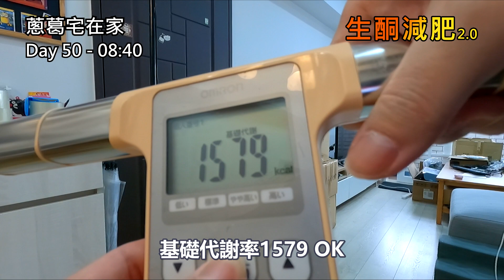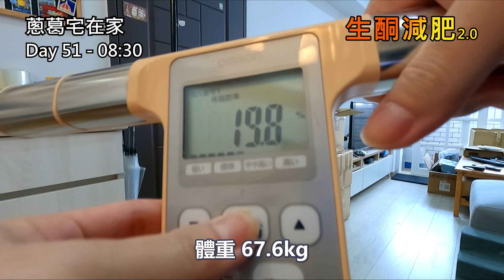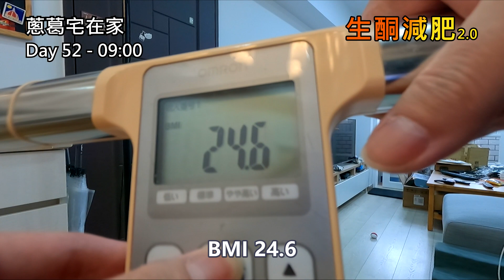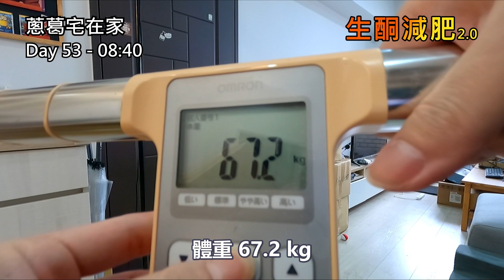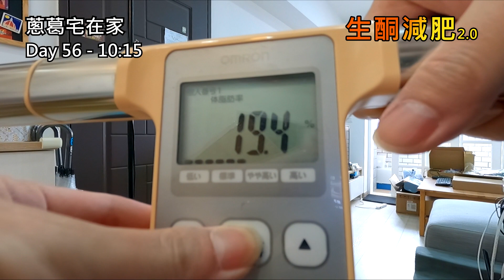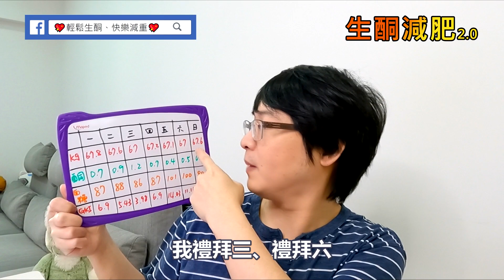第 8 週 - 補充鈣鎂鋅錠是否可以幫助生酮入眠? 生酮不穩! |【生酮減肥2.0】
我正在尋找，兼顧美食和體重的方法。

GKI算式:
[ 血糖值(mg/dL) ÷18 ] ÷血酮值(mmol/L)= GKI
💖輕鬆生酮、快樂減重💖 - facebook社團

微信群
(留言留下id標註我，我會加你好友入群)
如方式有錯誤，請在下方留言告訴我 !
將會在影片裡面告訴大家，並修改52斷食法。